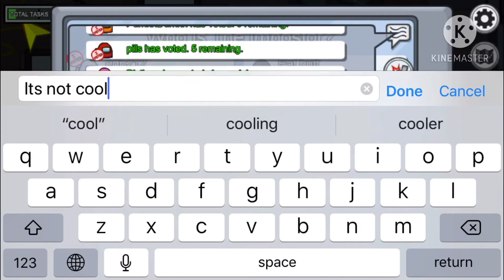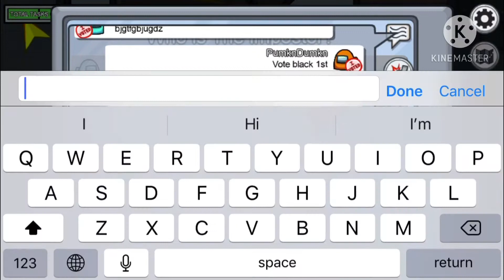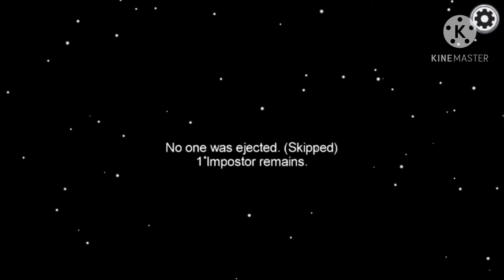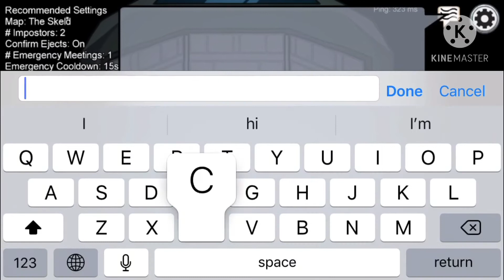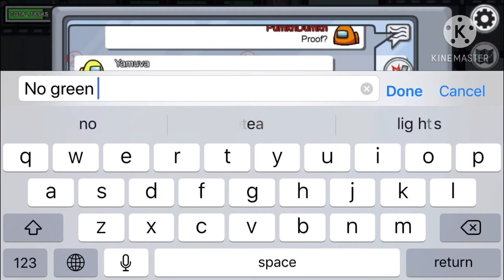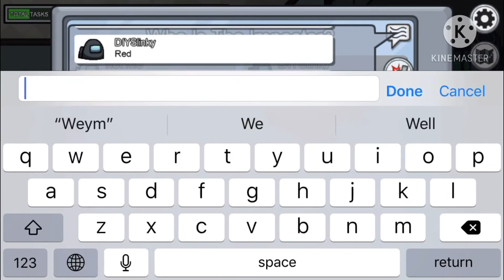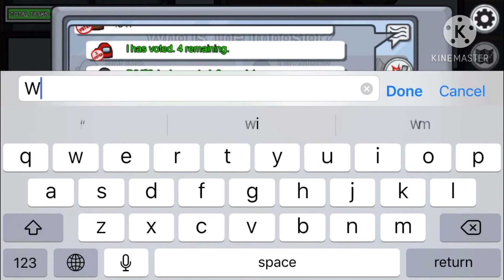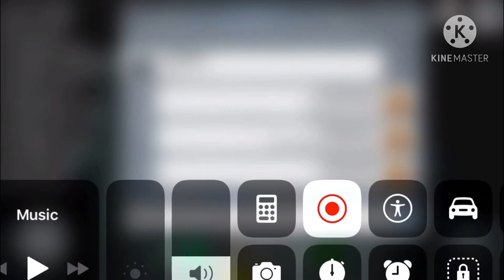Playing Among us ! | more coming up